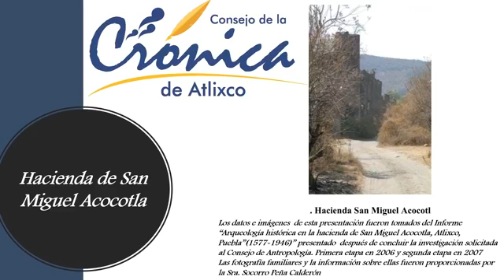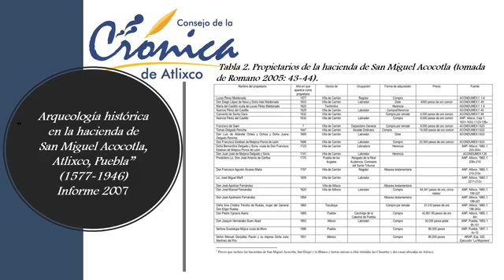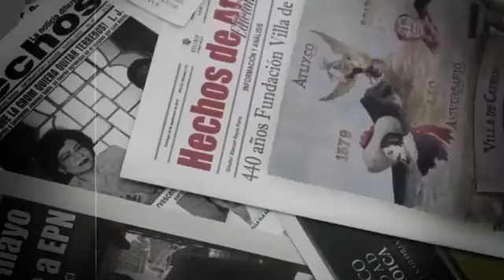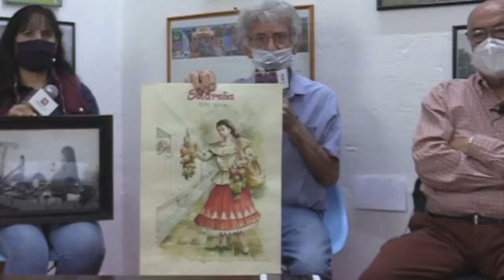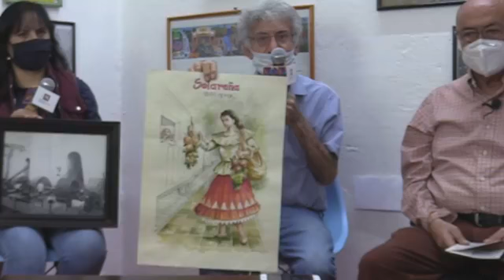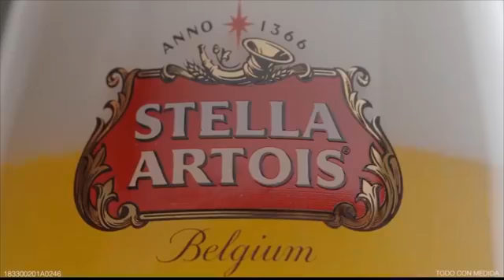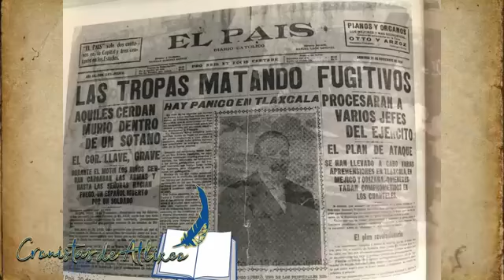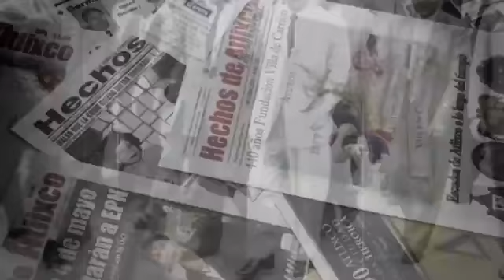Cronistas de Atlixco